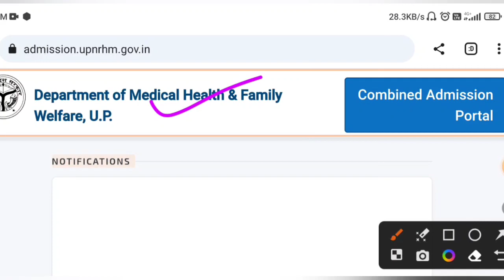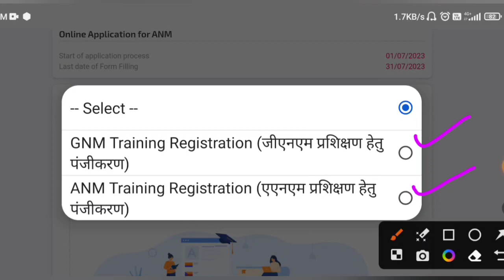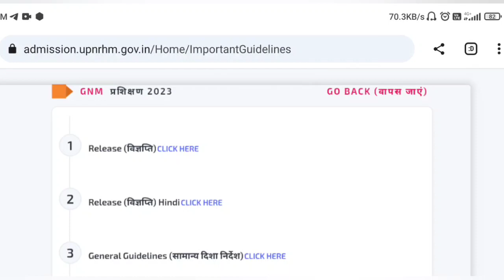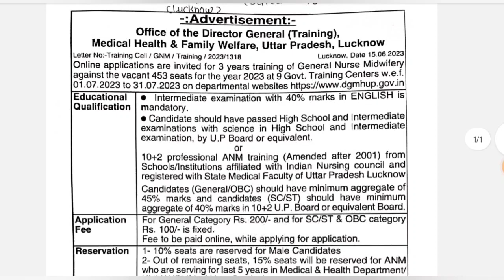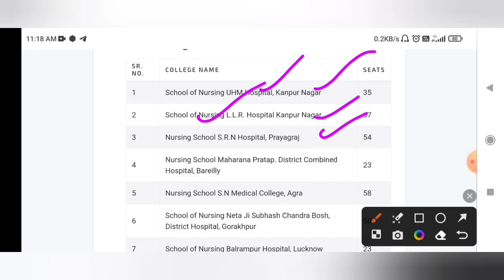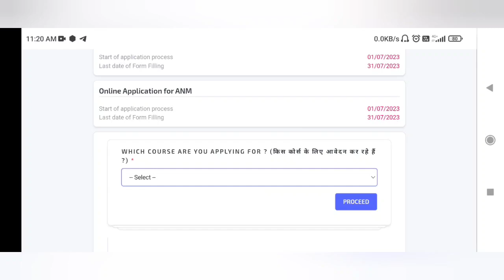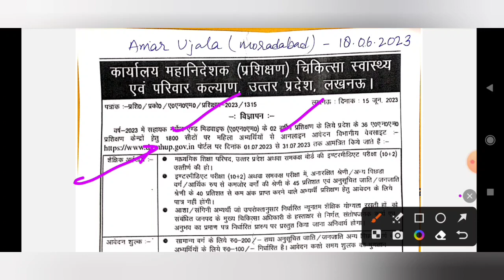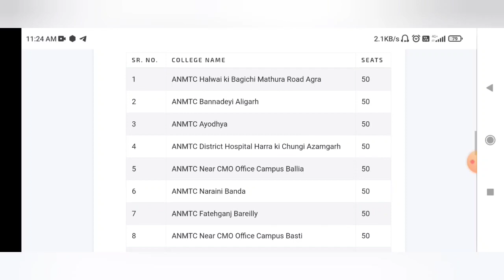Uttar pradesh GNM/ANM application form 2023|uttar pradesh gnm/anm admission form 2023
उत्तर प्रदेश GNM merit based selection forms 2023-24|Gnm merit based admission 2023-24

Abvmu nursing nursing cnet 2023-24|कौन कौन करा सकता है councalling|abvmu nursing cnet results